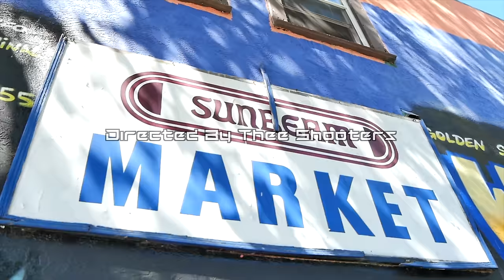Shady Nate x HD - Pull Up (Exclusive Music Video) || Dir. Thee Shooters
@shady28nate x @HDofBearfaced link up for this new video to "Pull Up" produced by S Dot Ona Track. DIrected by Thee Shooters. Off the upcoming Omerta: The Black Hand project by Livewire's own Shady Nate and Bearfaced's own HD. Town Bidness at it's finest with with North Oakland Ice City and West Oakland Acorn Projects linkiing up for this album. Pull up if it's issue. Watch this new visual out the 510 right now. - youngMONC